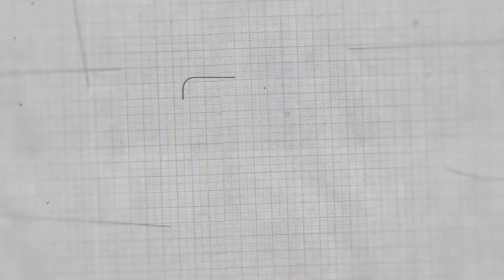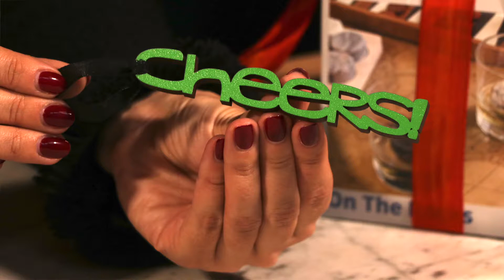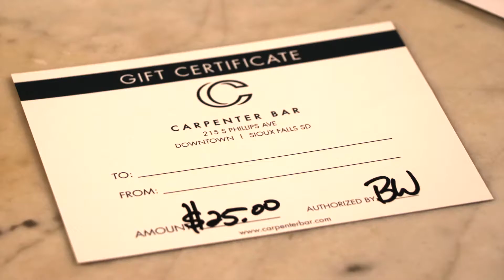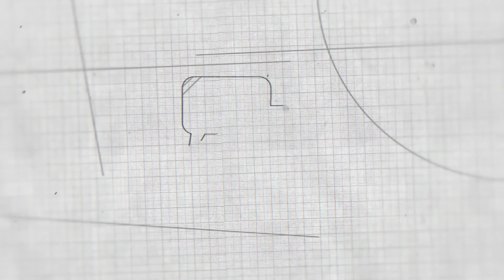Downtown Sioux Falls holiday gift giveaway Part II